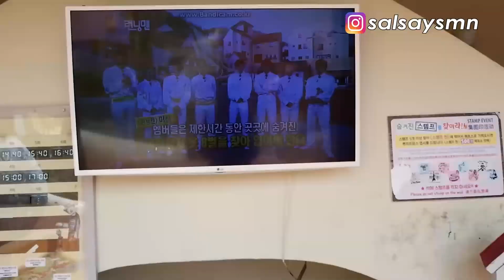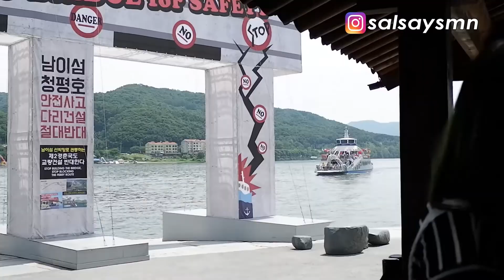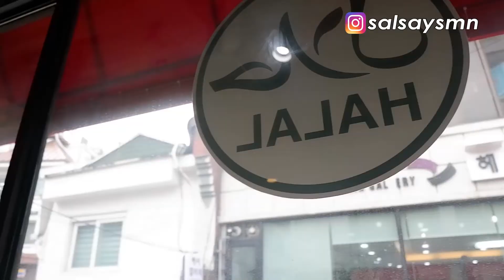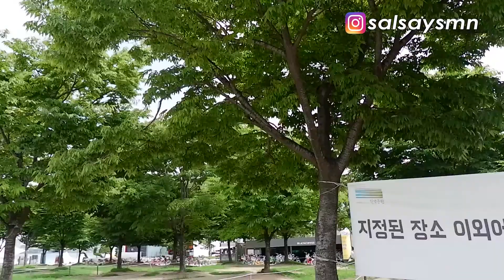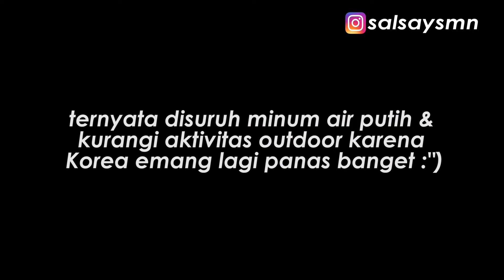HALAL FOOD, NAMI ISLAND, LINE FRIENDS BT21, HAN RIVER | Part #3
Yay it's finally the last part of KoreaTravelVlog! Hope you like the entire part & enjoyed every part of it!
Terimakasih yang masih setia nontooon
Semoga bermanfaat & menghibur! Happy sundaaay xoxo
You can catch me on Instagram at salsaysmn